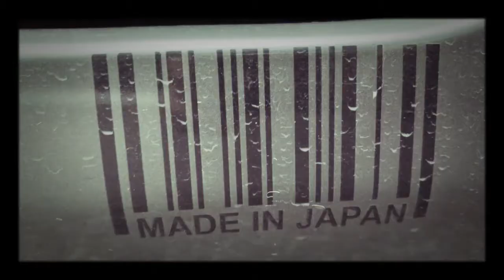Dieci anni sulla cresta dell'Honda (Civic)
A dieci anni dalla sua prima commercializzazione i proprietari della Honda Civic 8° edizione si sono dati appuntamento per un raduno davvero particolare. Ecco le immagini e le interviste.